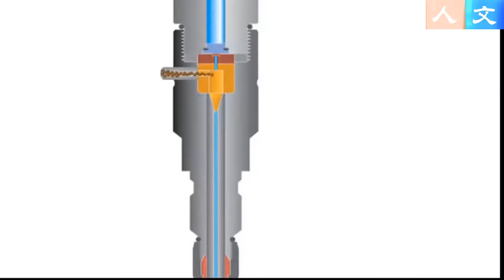自动机器各种金属锋利切割